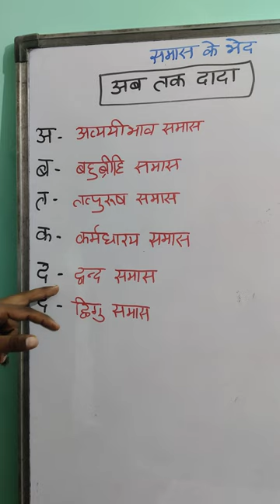समास के भेद